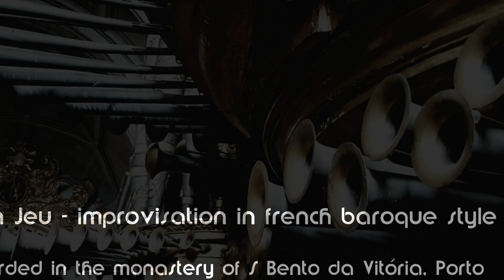Plein jeu - Improvisation in french baroque style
Organ - Jonathan Ayerst
Recorded in the monastery of S Bento da Vitória in Porto, Portugal